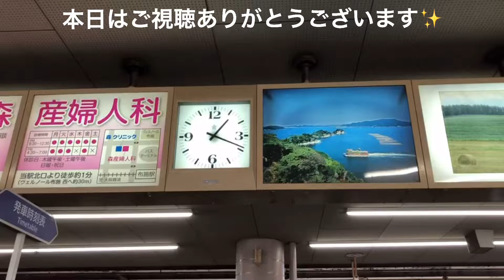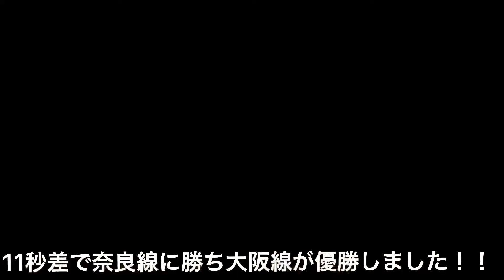【近鉄】大阪線と奈良線どちらが早くつくのかっ！？